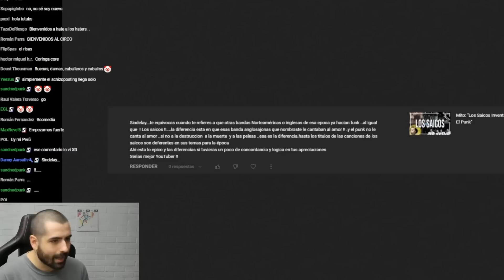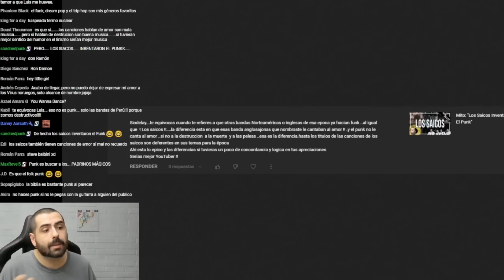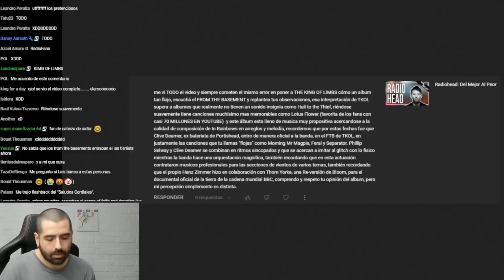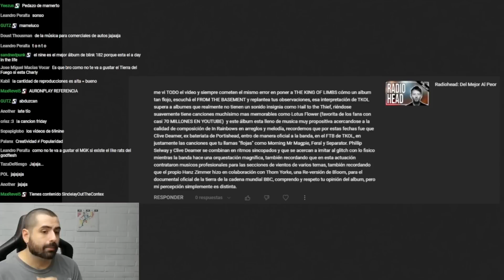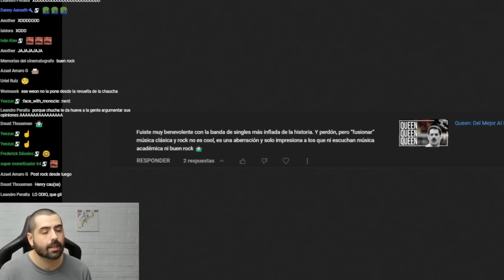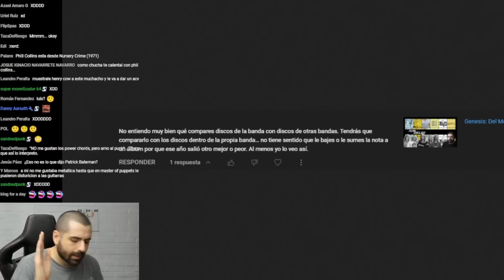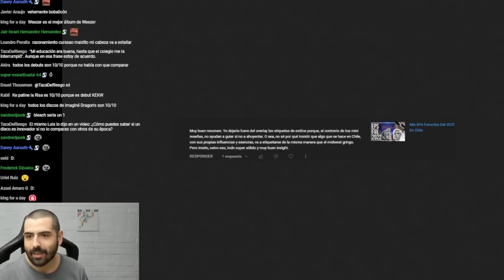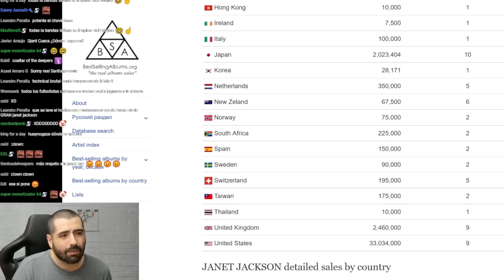Respondo a Comentarios (Febrero 2023)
00:00 Intro
1:24 los saicos...reyes del funk
6:44 luis "flojo" en la bbc
14:06 emoji manos arriba
16:44 faith no more: underground 2
18:51 songs about jane 10/10
23:17 Corazones, el mejor álbum de cueca
25:19 mentiras